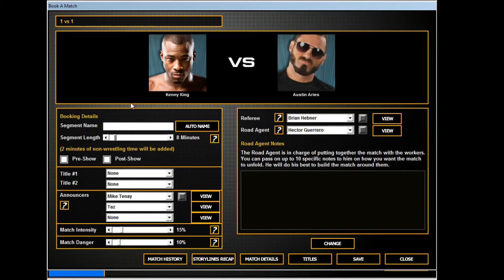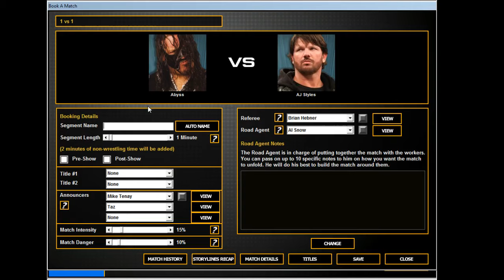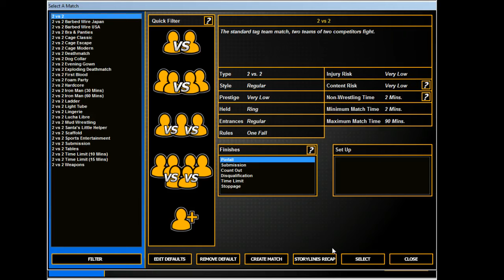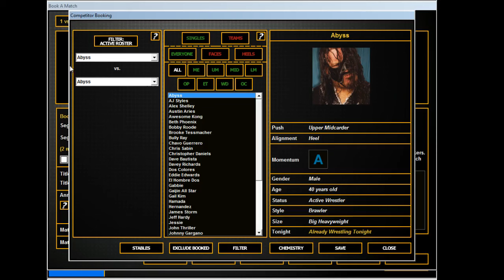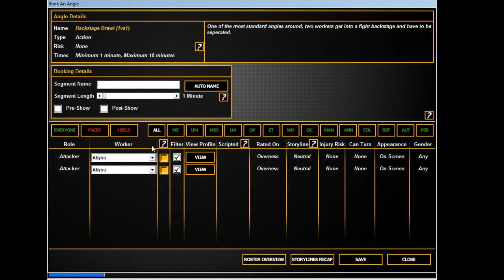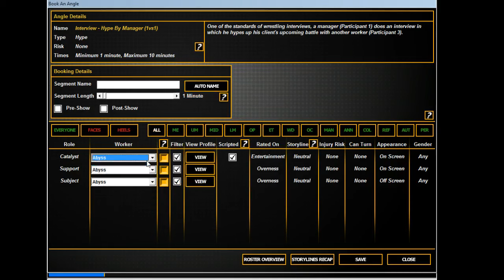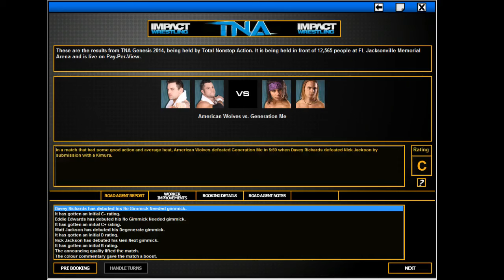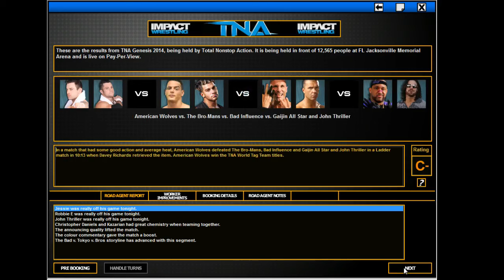Let's Play TEW 2013 - TNA Episode 22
Uh oh guys...